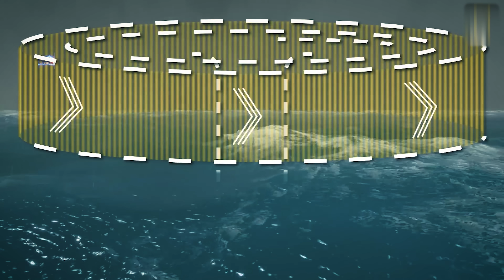आखिर कितना Strong है Jupiter का Giant Red Spot | The Power of Jupiter's Red Spot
The Power of Jupiter's Red Spot | आखिर कितना Strong है Jupiter का Giant Red Spot

Doston, ye universe rahasyo se bhara hua hai lekin iske saath ek cheez jo universe ke har kone me aapko dekhne mil jaaegi, wo hai khatra.. ji haan,  yaha par aapko life ki possibilities mile na mile lekin life khatm hone ki hazaar possibilities saamne dikhti hain. Aur unki size itni jyada hoti hai, jo kayi baar hum imagine bhi nahi kar paate. Agar hum apne solar system ki baat kare, to yaha bhi kayi saari aisi cheeze hain, jo behad khatarnaak hain. solar system me maujood isi hi ek khatarnaak cheez hai Jupiter ka Great Red Spot.. ye asal me ek vishaal storm hai, jo kayi sau saalo se Jupiter ki surface par active hai.. just for comparison ye itna jyada bada hai ki iske area me Prithvi jaise do planets fit ho jaaenge. Matlab just imagine aap Bharat se America tak ki distance travel kar lenge.. aur phir waha se waapis bhi aa jaaenge lekin phir bhi aap utni distance travel nahi kar paaenge jitne me ye storm faila hua. Hamaari Prithvi par jab koi storm aata hai, to wo bahut jyada tabaahi karta hai aur hum insaano ko bahut nuksaan bhi pahunchaata hai lekin ye saare storms Great Red Spot ki power ke saamne to kuch bhi nahi hain. Aaj ke video me hum aapko bataane waale hain ki aakhir ye Great Red Spot bana kaise? Ye kitna strong hai aur ek sawaal jo hamse kayi log poochte hain. Kya Great Red Spot khatm hone waala hai? Jaanne ke liye video ko last tak to dekhna hoga na?